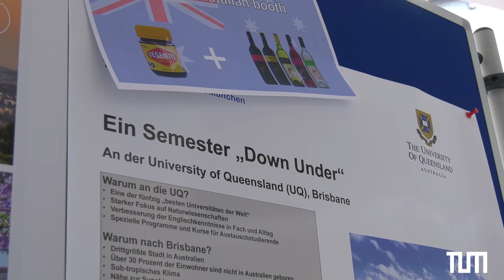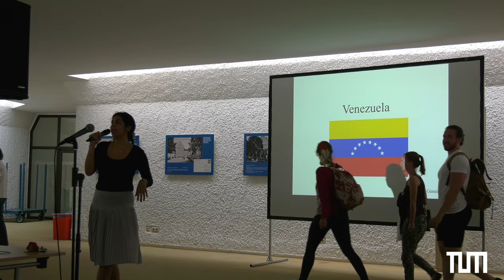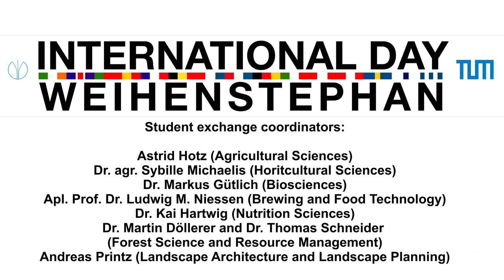International Day 2018, TUM-Campus Weihenstephan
150 Years of TUM: international students, international employees, international experiences play a big role at TUM. Time to celebrate internationalization at 9th of May 2018 at TUM-Campus Weihenstephanand to inform about academic stays abroad.
Information, colors, joy, music, dance. Great day!